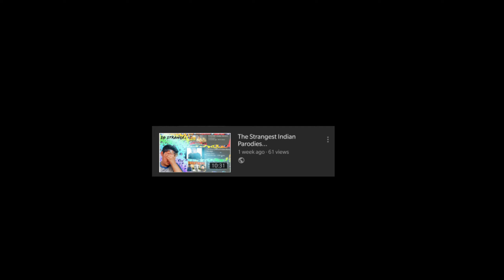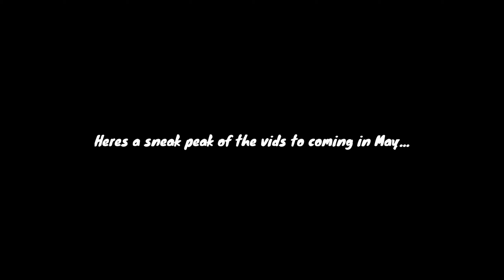April is Crazy!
Hope y'all enjoyed, thought I'll post a review of the month on this channel. The same vid is on the main if you wanna check it out!

Check out the vid!